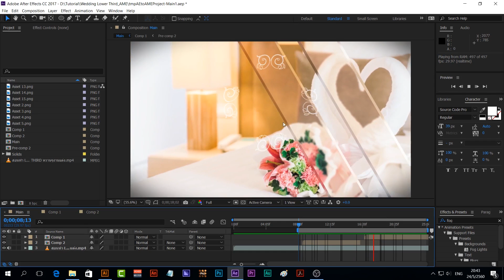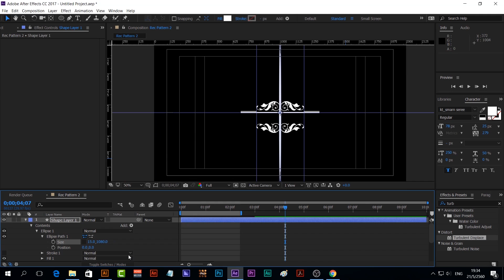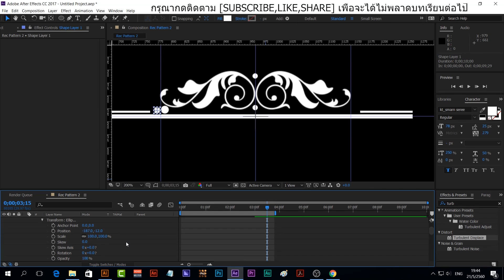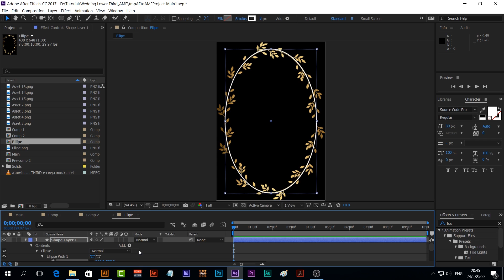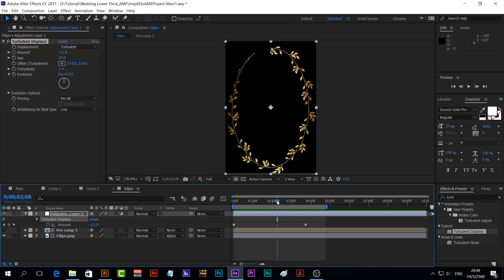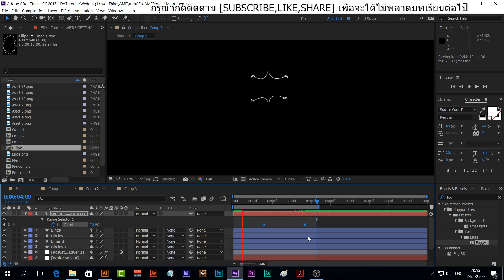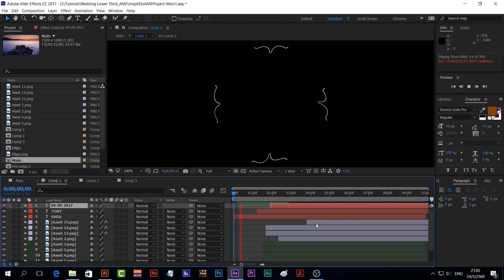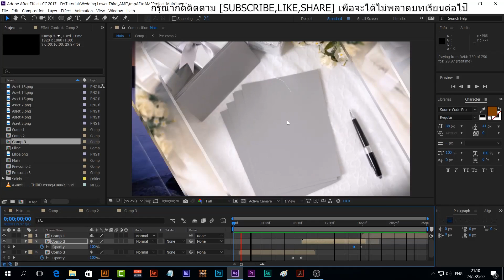สอนทำ LOWER THIRD หวานๆงานแต่ง EP 2ตอนจบ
สอนฟรี ADOBE AFTER EFFECTS